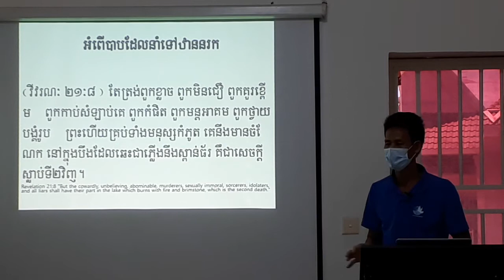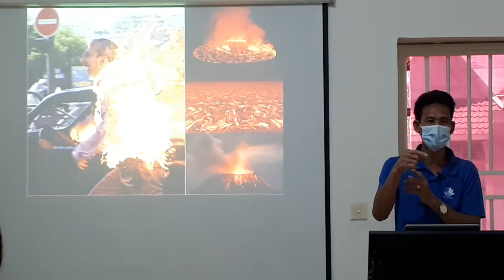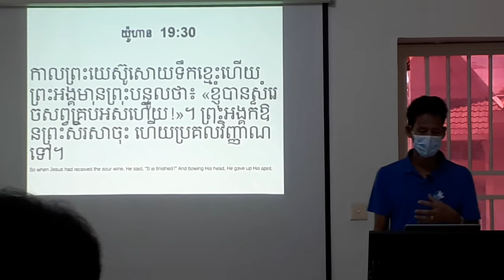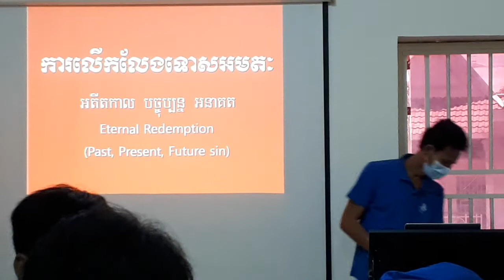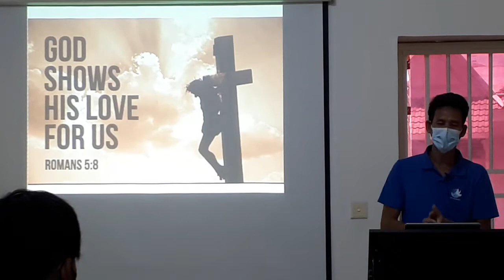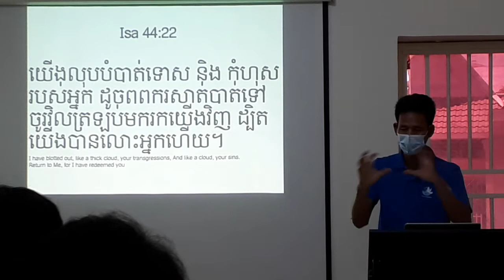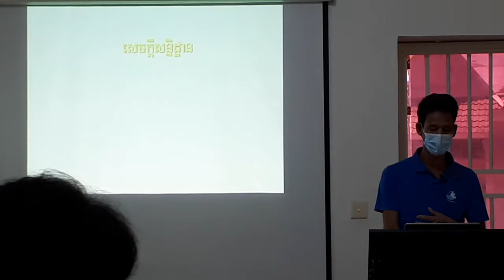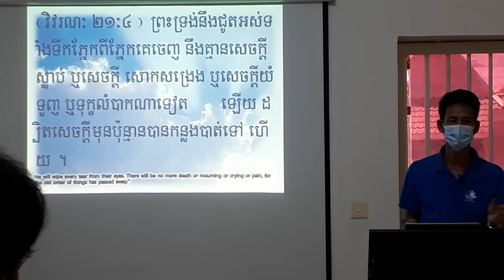Bible Seminar2 by HokPho, May 2022